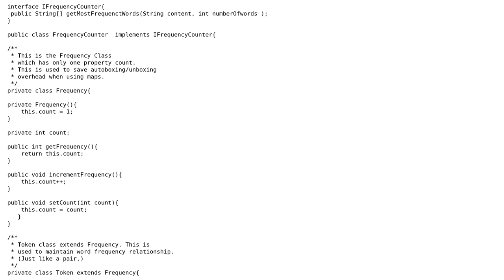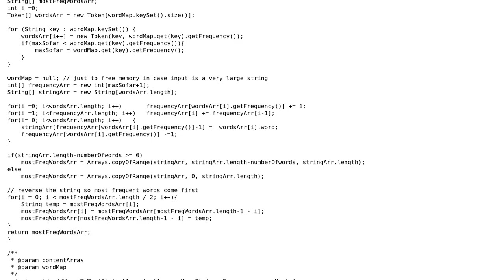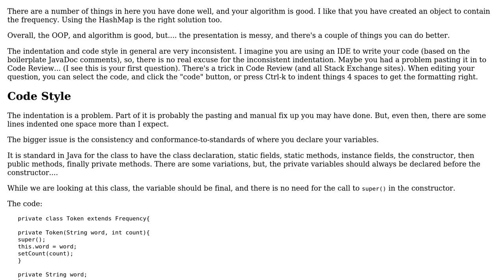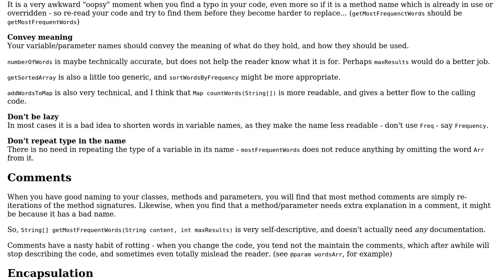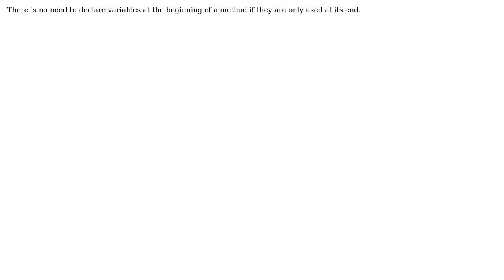Count frequency of words in a given file (2 Solutions!!)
Count frequency of words in a given file

With thanks & praise to God, and with thanks to the many people who have made this project possible! | Content (except music & images) licensed under CC BY-SA | Music | Images & others | With thanks to user wayfare user Uri Agassi user rolfl user Jamal and the Stack Exchange Network Trademarks are property of their respective owners. You are responsible for your own actions.